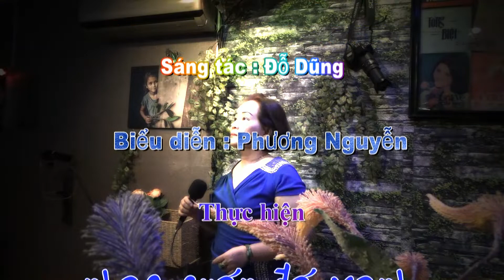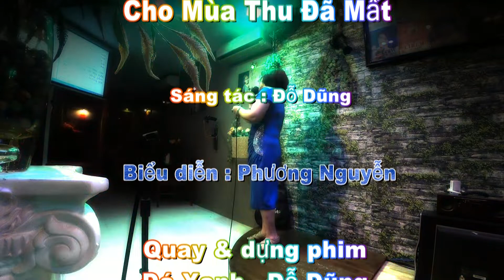Phương Nguyễn - Cho Mùa Thu Đã Mất - Sáng tác : Đỗ Dũng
Thân mời quý khách thưởng thức ca khúc "Cho Mùa Thu Đã Mất", sáng tác của nhạc sĩ Đỗ Dũng do chị Phương Nguyễn trình bày tại Nhạc quán Đá Xanh.